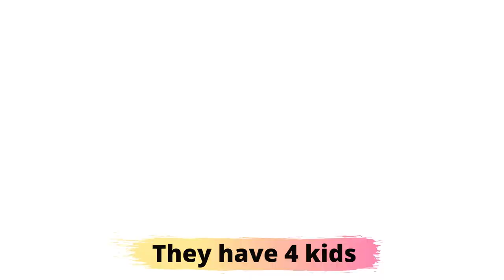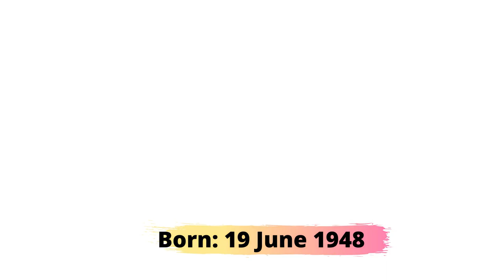Jingle Jangle: A christmas Journey cast Real Age & Real-Life Partners (2020)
Its time for a black christmas movie. Jingle Jangle is here to bring the christmas spirit. Netflix has brought out the festive season this year. Actors in it include Keegan Michael key, Forest Whitaker, Anika Noni Rose, Phylicia Rashad, Madalen Mills etc.

Watch to see Jingle Jangle cast Real Age, Real life partners, Real Names and their Zodiac Signs. ENJOY!!

Main Cast
Forest Whitaker as Jeronicus
Keegan Michael Key as Gustafson
Hugh Bonneville as Mr Delacroix
Anika Noni Rose as Jessica
Madalen Mills as Journey
Phylicia Rashad as Grandmother Journey
Ricky Martin as Don Juan Diego
Justin Cornwell as Young Jeronicus
Sharon Stone as Joanne Jangle
Lisa Davina Philip as Ms Johnston
Kieron Dyer as Edison Latimer
Miles Barrow as Young Gustafson
Diana Babnicova as young Jessica
Abraham Popoola as Rogers

Jingle Jangle a Christmas Journey was quite a journey for this Christmas. Happy Holidays Folks!!!